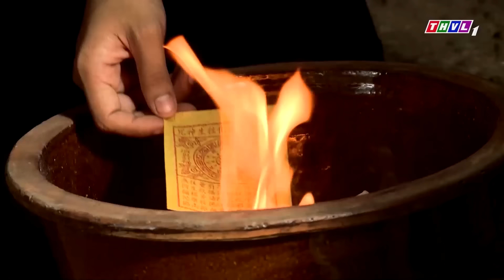ÁN MẠNG BIẾT TRƯỚC | PHIM VIỆT XƯA HAY NHẤT | PHIM XƯA 2024 |PHIM VIỆT NAM MỚI 2024 |PHIM NGẮN 2024